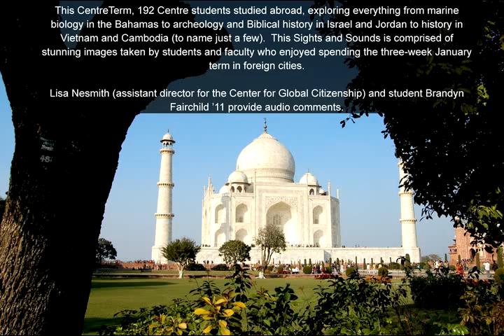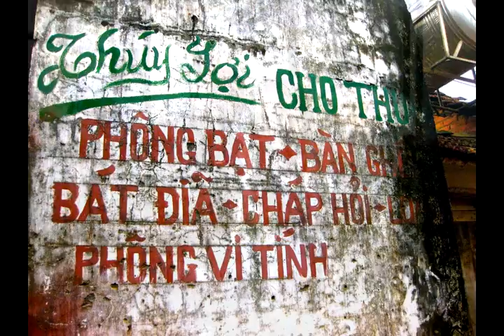CentreTerm Study Abroad 2011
During the CentreTerm of 2011, 192 Centre students studied abroad, exploring everything from marine biology in the Bahamas to archeology and Biblical history in Israel and Jordan to history in Vietnam and Cambodia (to name just a few). This Sights and Sounds is comprised of stunning images taken by students and faculty who enjoyed spending the three-week January term in foreign cities.

Lisa Nesmith (assistant director for the Center for Global Citizenship) and Brandyn Fairchild '11 provide audio comments.